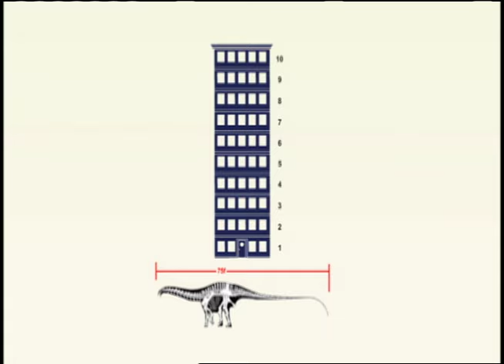L'Apatosaure | Apatosaurus | Dessin Animé des Dinosaures | Dinosaur Facts for Children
Pour encore des faits | Rencontrez et apprenez plus sur l'énorme mais sympathique Apatosaure, qui est entrain de boire de l'eau. Mais attention, voici un Allosaure. Est-ce que l'Apatosaure amicale peut sortir de cette situation? Ou sera-t-il le déjeuner pour l'Allosaure? Regardez le troisième épisode de la nouvelle série excitant "Je suis un dinosaure" et découvrir ce qui se passe.

Merci de regardez nos vidéos